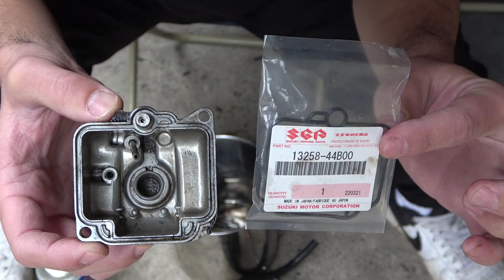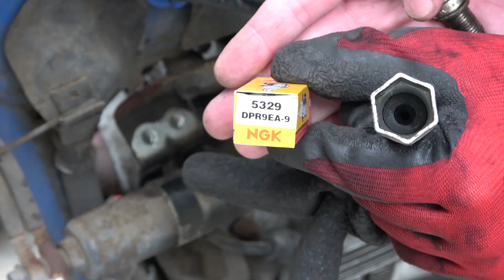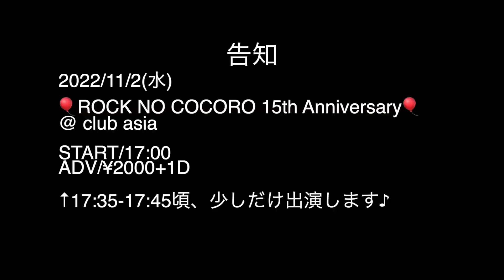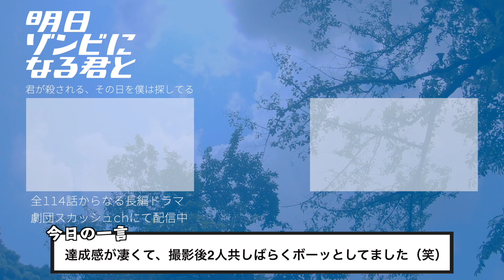【30年前のバイク レストア#6】火入れの儀式！エンジン始動!!奇跡の瞬間を一緒に楽しんでもらえたら嬉しいです【DR250sh】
動画内で言っていた、ザットカスタムズさんの動画に僕がコメントした動画はこちら
めちゃくちゃ丁寧で優しい方でした。

・プラグ：329円/
・アクセルワイヤー：1250円/ザットカスタムズさんに譲っていただいた
・新型ポイパック：296円/
・エンジンオイル4L：3031円/
・右のステップ：1320円/ヤフオク!
・キャブレターガスケット：860円/ヤフオク!（PART NO.13258-44B00）
・ワコーズキャブクリーナー：1794円/
・ブレーキレバー：800円/メルカリ←まだ動画に登場してない（汗）
・計量カップ1リットル：660円/ホームセンター
・スペアキー：605円/近所のカギ屋さん
・ボンスター＋マジックリン：360円/ホームセンター
・3番のプラスドライバー：589円/
・バケツ＋ジョイ＋計量カップ1リットル：550円/100均
・ポリタンク：930円/ホームセンター
※全て税込で記載。ネットで購入したものは送料も込みで記載。
※工具は古賀さんにお借りしています、ありがとうございます!!
合計15959円（10/28時点）

8月に行われたコント公演
「青すぎる空と入道雲で頭がサマーズキュン」公演映像 購入はこちらから↓